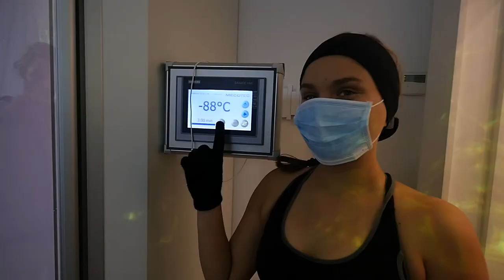-86 degrees C cryotherapy at 111Cryo London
Kiki Bosch spends 4 minutes at minus 86 degrees C. Learn more about cold exposure and Kiki's adventures